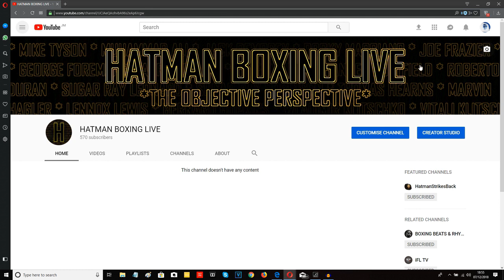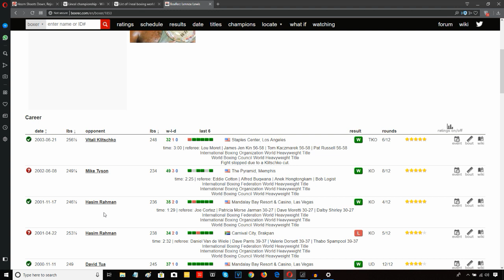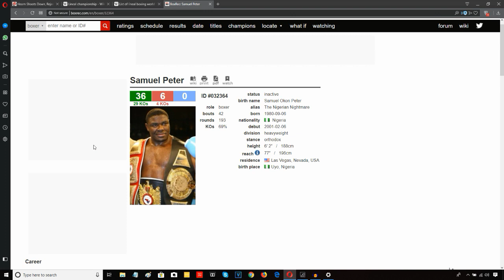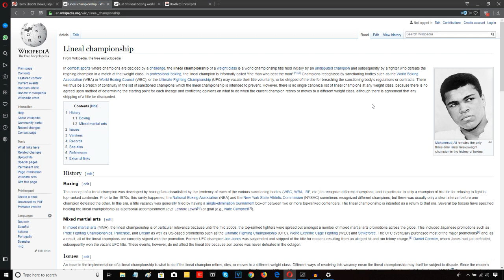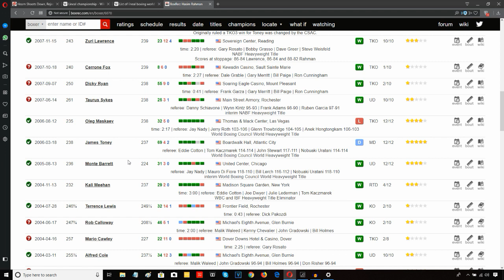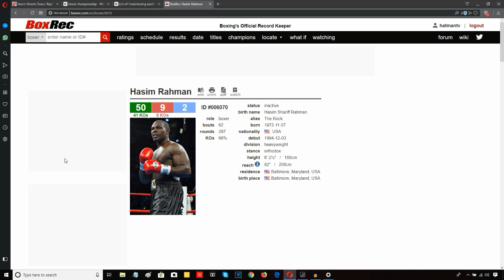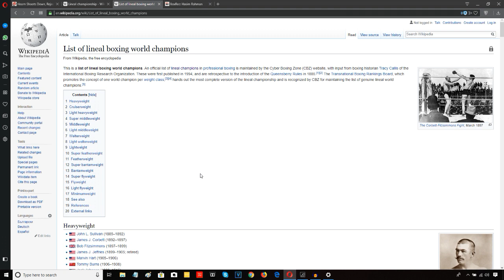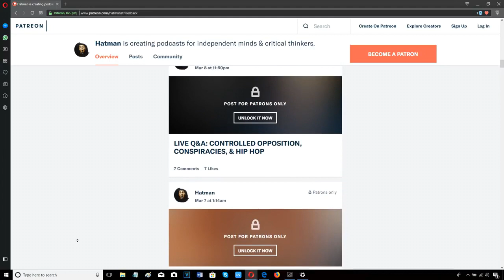TYSON FURY'S "LINEAL TITLE" EXPLAINED!!!